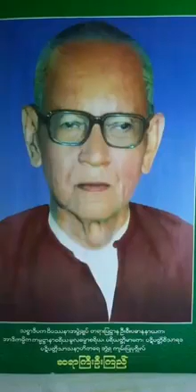ဆရာႀကီးဦးၾကည္ ၂၆၃။ သစၥသံယုတ္ ပပၸဒသုတ္